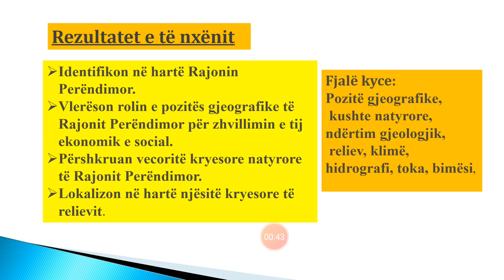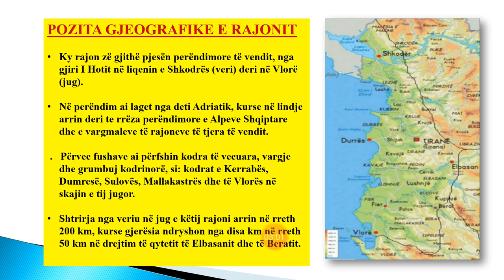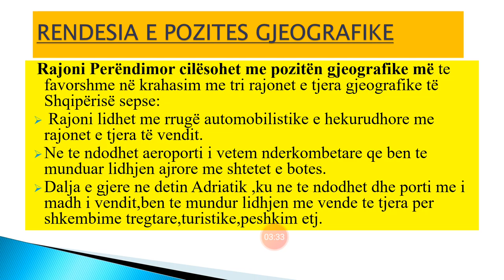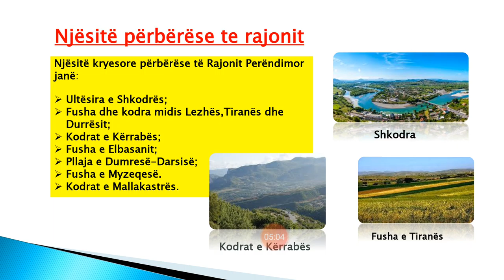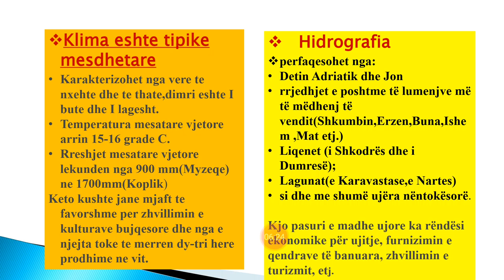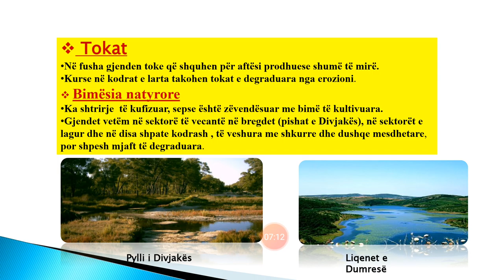Mesuesi Per Mesuesin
🔶Dashurie Hysa
🔷Klasa: IX
🔷Tema: Pozita gjeografike dhe kushtet natyrore te Rajonit Perendimor te Shqiperise.
🔷Shkolla 9-vjecare "Hillary Clinton" Kamez